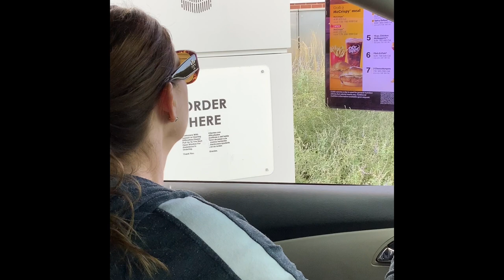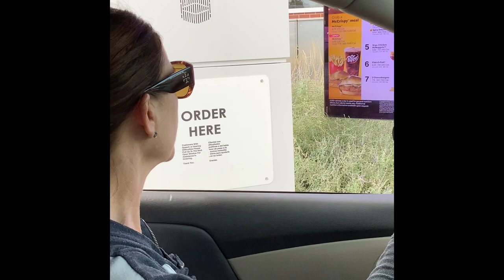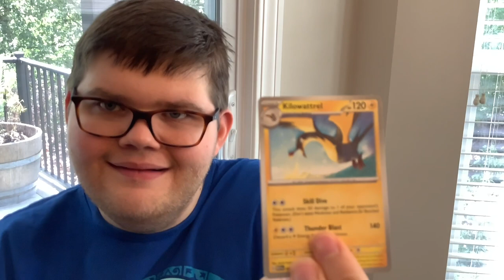My first ever Pokémon happy meal (I finally got it)⚡️ ft my mom